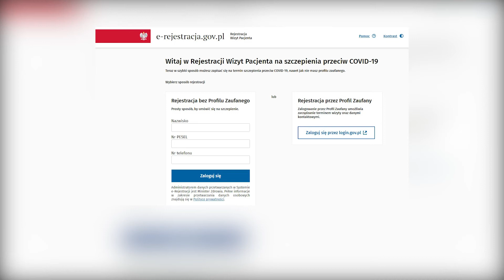Szybka e-rejestracja bez profilu zaufanego